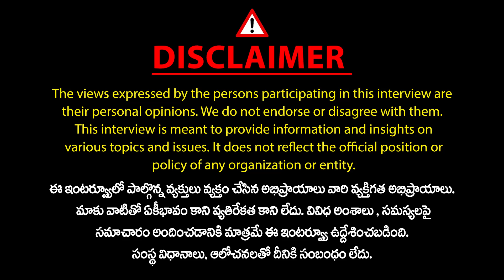POW Sandhya Reveals Facts about Women's Reservation Bill 2023 | BJP, Congres | Mic TV News